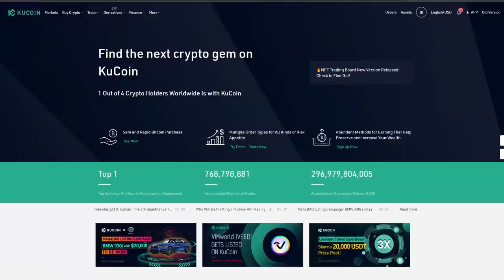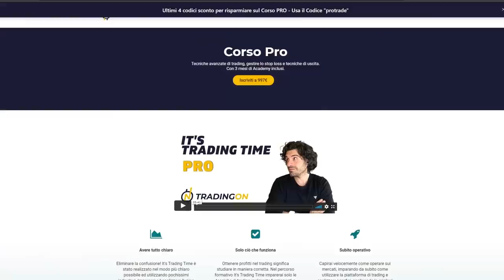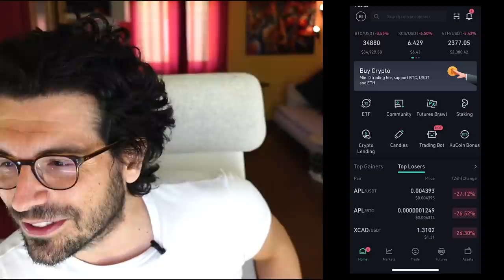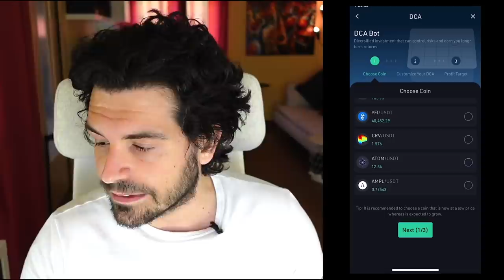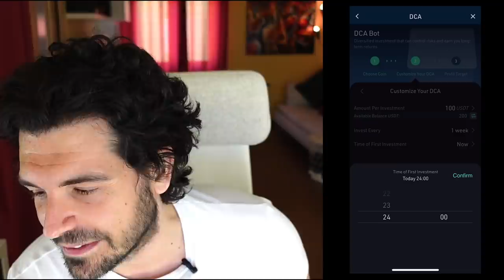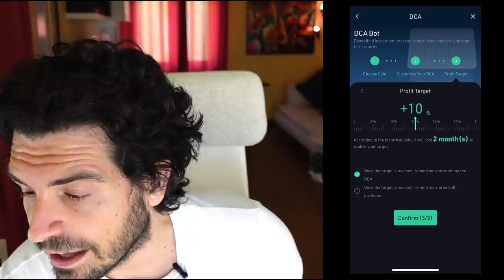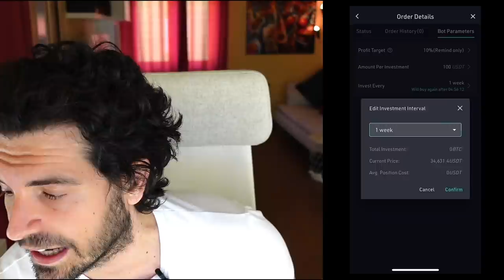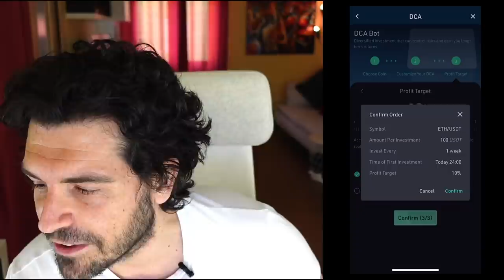BITCOIN: CREARE UN PAC SULLE CRYPTO CON IL DCA TRADING BOT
Come usare un trading bot per fare DCA su Bitcoin e Crypto.
Oggi facciamo un tutorial di un super trading bot completamente gratuito per creare DCA su Bitcoin e criptovalute. Crea un piano di accumulo in maniera semplice veloce e gratuita.
Buona visione

00:00 Intro
03:00 Il Trading Bot di Kucoin
04:30 BONUS Corso PRO Tradingon
05:50 Tutorial DCA Trading BOT
07:40 Come si crea la strategia DCA su Bitcoin
11:30 Impostare la DCA sulle Crypto in maniera corretta
14:00 Creare un Trading BOT DCA su Ethereum
15:30 Consigli su come usare il DCA Trading Bot

LA MIA ATTREZZATURA VIDEO: